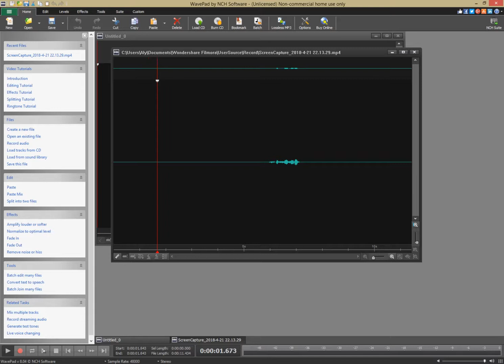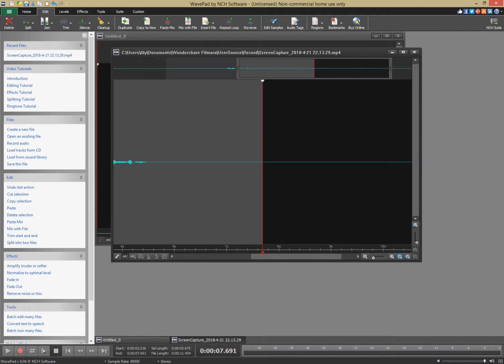Aphmau's message reversed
This is from the mystreet season six trailer